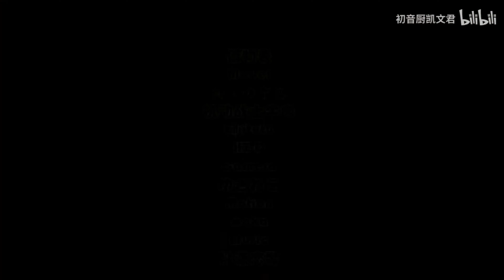💕Which is your favorite ?【Vocaloid MMD/4K/60FPS】Hatsune Miku & Luo Tianyi & Yowane haku【Garnidelia】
The Author of the video "初音厨凯文君"

Notice:
- Dago 1e is authorized to reprint this video by the original creator.